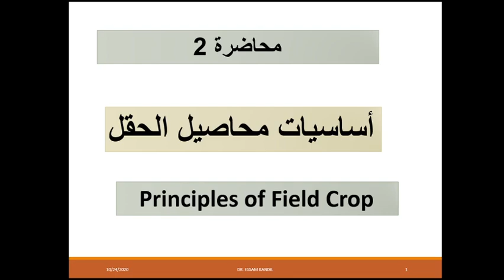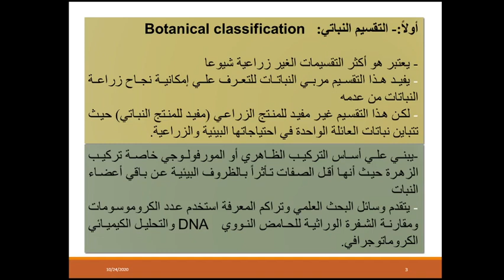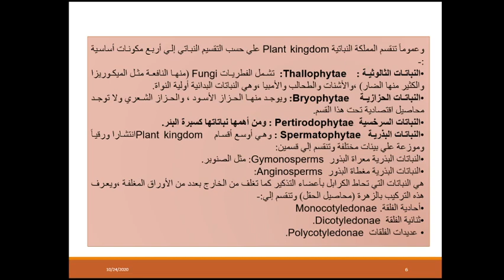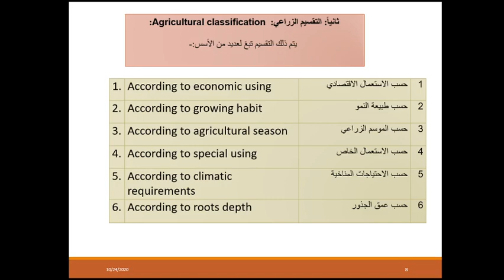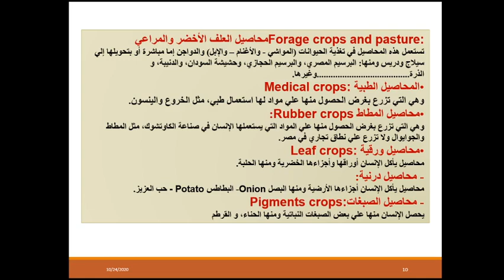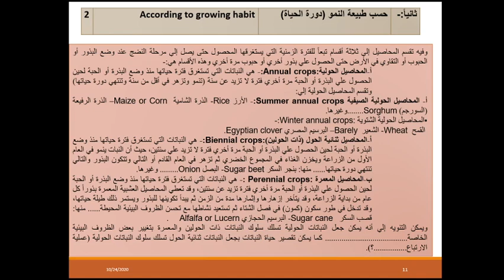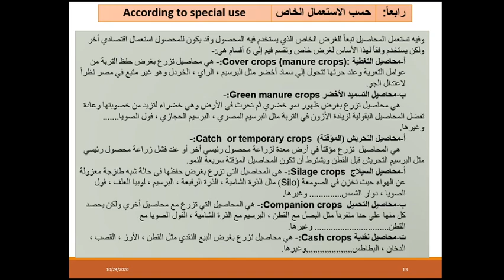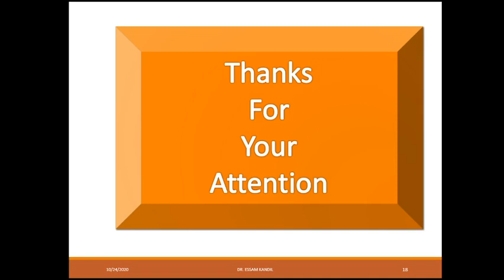أساسيات المحاصيل محاضرة ثانية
أساسيات محاصيل الحقل محاضرة ثانية
د . عصام قنديل